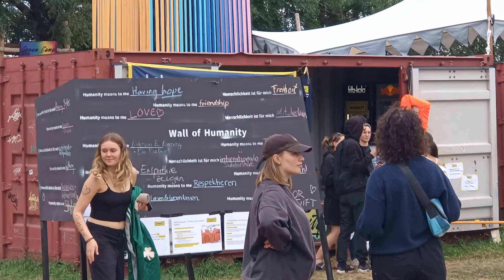summer felt like a long time ago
I finally sat down and dedicated the whole evening to trying to make this video again (after sad tech problems) but now it is here- a little collage of memories from summer that feel bittersweet and far away. They make me smile though. I hope they might do the same for you:)

ABOUT ME

Hey there! I'm Anna-Maria, and I'm a human being that has been travelling the world since October 2018. I am a free-spirited, creative, calm and kind person, and love being surrounded by nature, beautiful souls, and warmth. I do not like to define myself so much, as I (like everyone else) am always changing and evolving, and don't wish to limit myself in any way.
I'm a big fan of spending time with animals, cooking vegan food, playing music, making art, laughing crazily with good people (or alone) and being my weird self.

Come and follow my adventures, and my music!